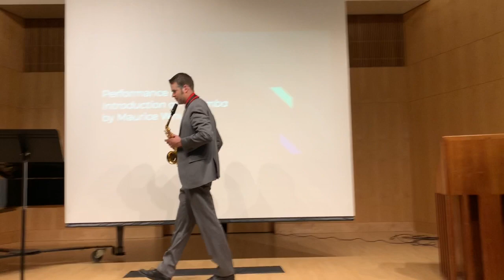Maurice Whitney - Introduction & Samba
Chris Wilson - Alto Saxophone.  Larry Gee - Piano.

December 3rd, 2019.  DMA Lecture Recital at The University of Utah.